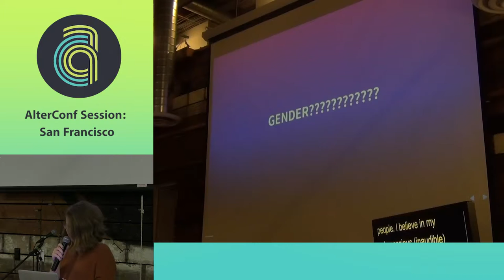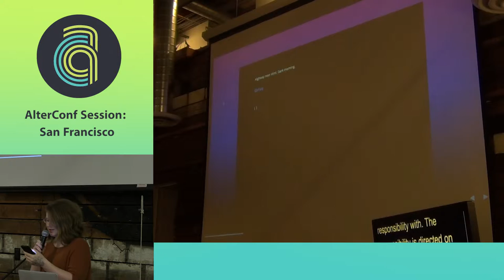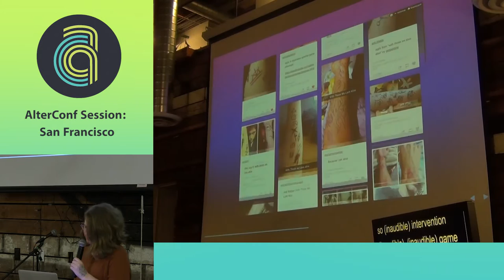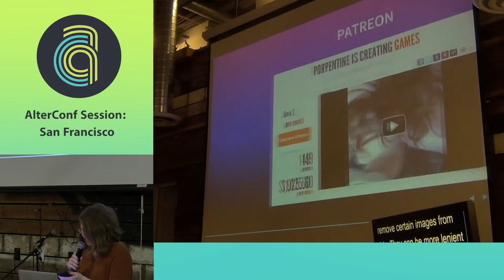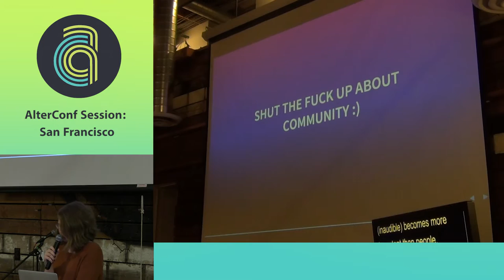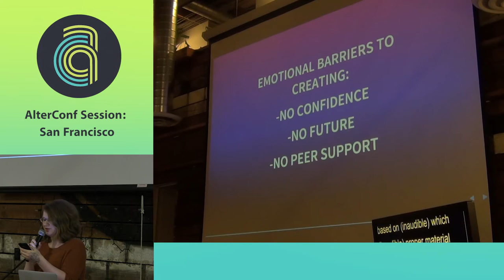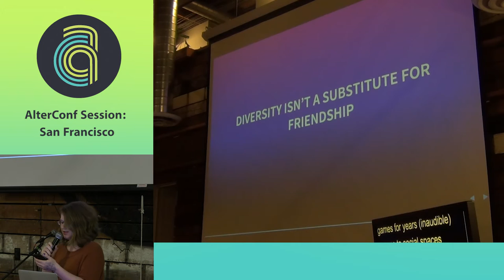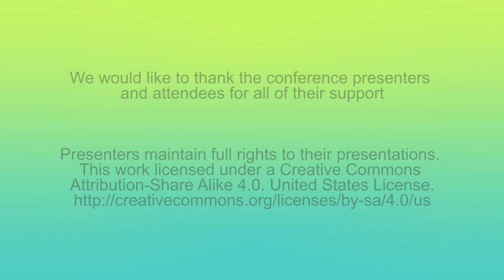AlterConf San Francisco 2015 - Trash Fem Games by Porpentine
Porpentine dissects her body of work in front of a horrified audience. Experimental game design for the razors edge of the cyber generation. Randomly generated interactive poems. How to sell art online and briefly delay your inevitable demise at the hands of capitalism. The unique challenges faced by trans feminine artists. Being literally made out of slime and trash squished together. And MORE.